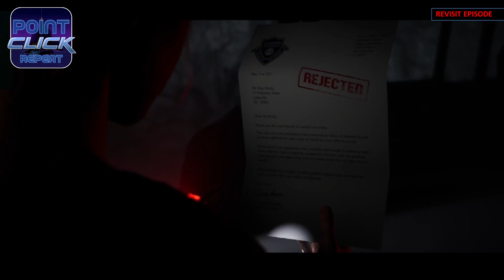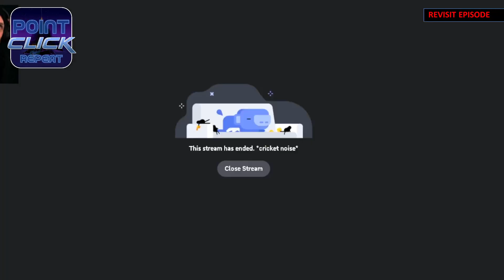001 POINT, CLICK, REPEAT: The Quarry Part 1/4 - 18+ HORROR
The Quarry is a 2022 interactive drama horror game developed by Supermassive Games and published by 2K. Players assume control of nine teenage counselors who must survive their last night at Hackett's Quarry summer camp amongst supernatural creatures and violent locals.